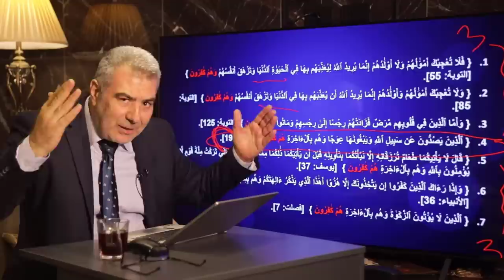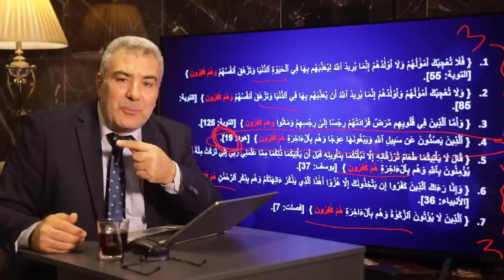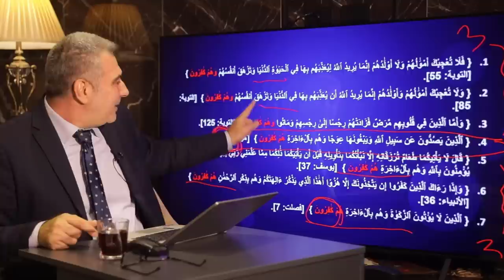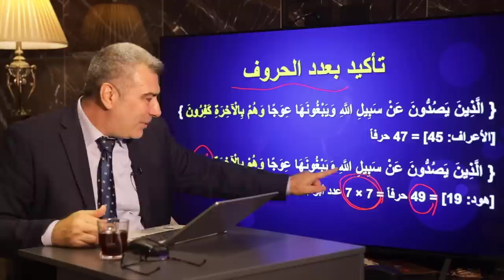رائعة بلاغية وعددية في سورة الأعراف